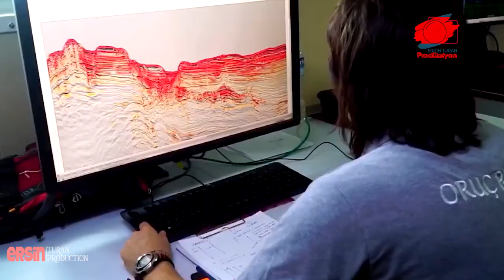RUSYA'DA GAZ SANCISI / YUNANİSTAN’A BİR DARBE DE LİBYA’DA / “TÜRKİYE BEY” DİYECEKSİNİZ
Türkiye, Cumhurbaşkanı Recep Tayyip Erdoğan’ın “Türkiye, tarihinin en büyük doğal gaz keşfini Karadeniz’de gerçekleştirdik” açıklamasının ardından yeni bir sürece girdi.